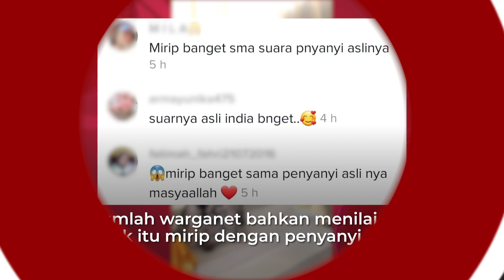Nenek Nyanyi Lagu India di Acara Pernikahan, Netizen: Suaranya Mirip Penyanyi Asli | tvOne Minute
Jakarta, - Nenek Nyanyi Lagu India di Acara Pernikahan, Netizen: Suaranya Mirip Penyanyi Asli | tvOne Minute

Seorang nenek menyanyikan lagu India di acara pernikahan yang digelar di Pidie, Aceh. Tamu undangan tampak antusias melihat aksi nenek itu. Karena suara merdunya, netizen bahkan menyebut suara nenek itu mirip penyanyi aslinya. (LS)

TM01